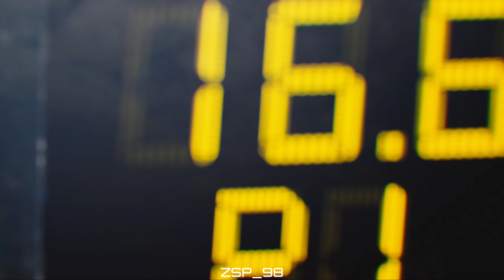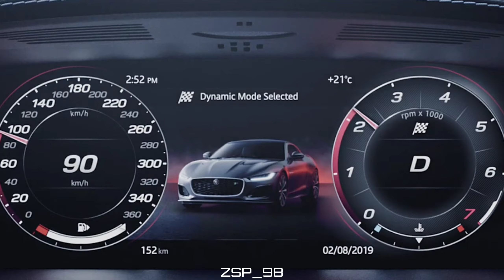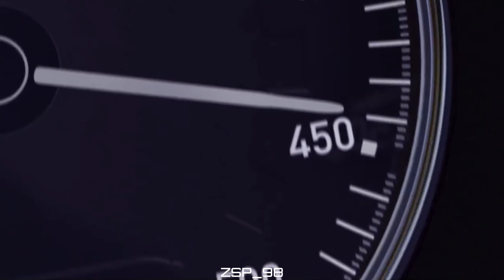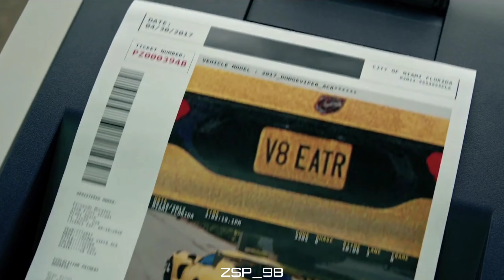Dimitri Vegas & Like mike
Car music/ Dj/ Dj club/ bass boosted